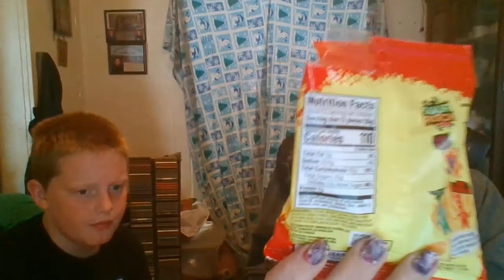Sour Patch Kids Fire Challenge